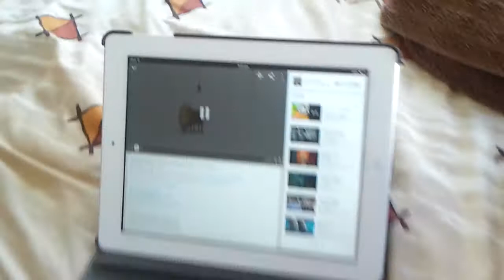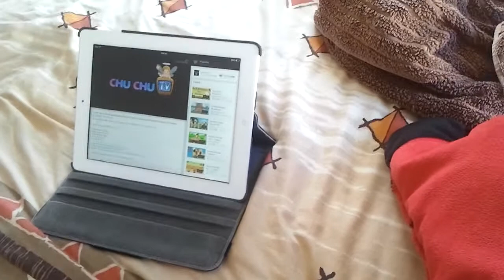Luana & The Ipad 26 April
Luana